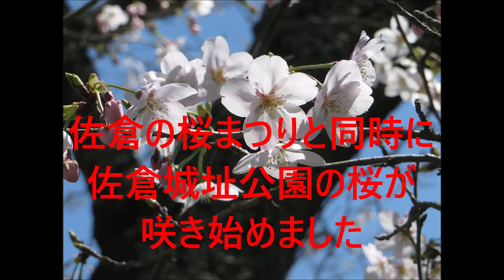佐倉城址公園の桜まつりにペキプーの子犬のラッキーと2024-3-30 Cherry Blossom Festival, Sakura Castle Park, Sakura, Chiba, Japan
曲は『クラシック名曲サウンドライブラリー』Classical Music Sound Library =Classical Music Free License MP3 Downloadsより
ホルスト：組曲《惑星》 Op.32 から 第4曲「木星」 [第4主題]
Gustav Holst：The Planets Op.32　1. Jupiter [Thaxted] [1:56]